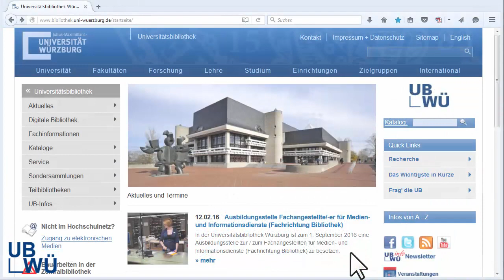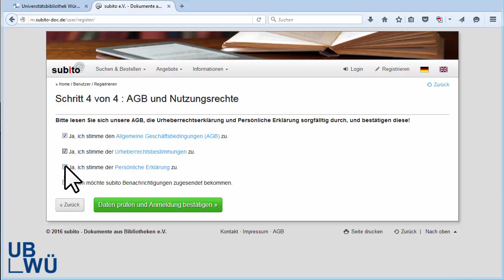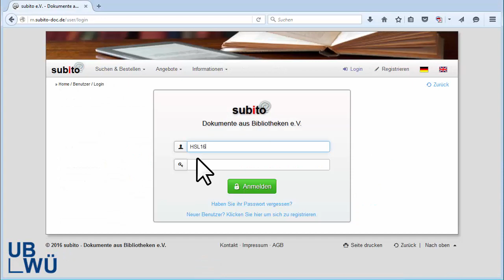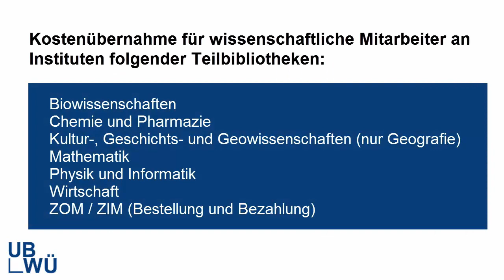Subito - kurz erklärt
Für alle die es eilig haben, ein Erklärvideo zum kostenpflichtigen Dokumentlieferdienst Subito. Dieser ist zwar teurer als die Fernleihe, dafür aber garantiert schneller!